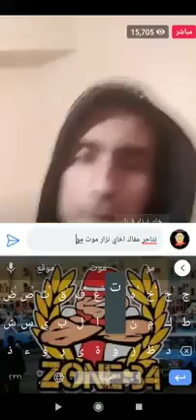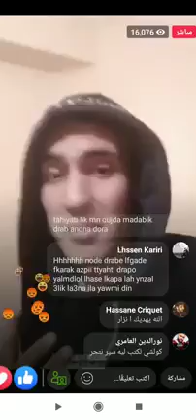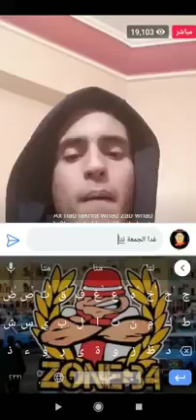نزار يبكي بحرقة بعد ان انتقم منه المنادجر و هشام ملولي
نزار يبكي بحرقة بعد ان انتقم منه المنادجر و هشام ملوليnada hassi live
nada hassi nizar sbaiti
nada hassi chouf tv
nada hassi agadir
nada hassi nizar
hicham mallouli
hicham mellouli vs mol 2dh
hicham mallouli vs rico
hicham mallouli live
hicham mellouli vs 2dh
hicham mellouli nizar
nizar sbaiti chouf tv
nizar sbaiti live
nizar sbaiti nada hassi
nizar sbaiti tv
nizar sbaiti chouf tv live
nizar sbaiti film
nada w nizar
weld char9i
wld chrki